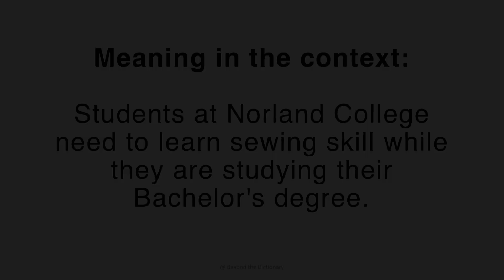[English Study] "Alongside" | The Most Expensive Nannies In The World